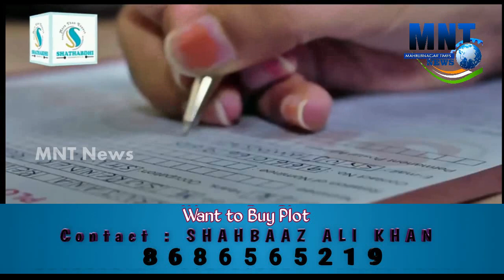BJP Leader DK Aruna Slams Telangana Govt Over COVID19 Low Testing|MNT News